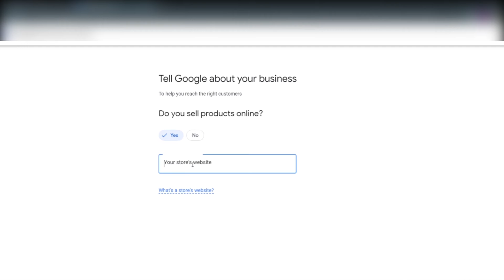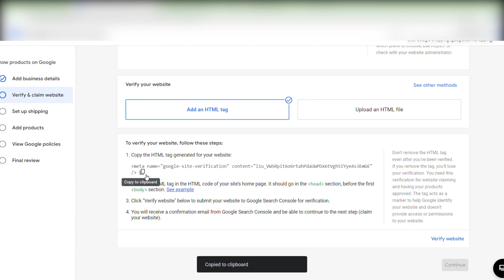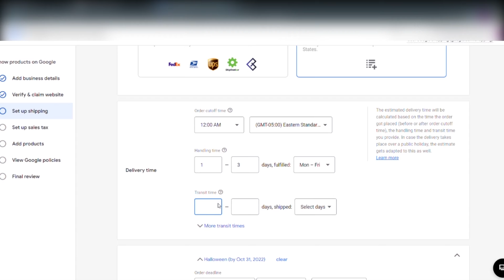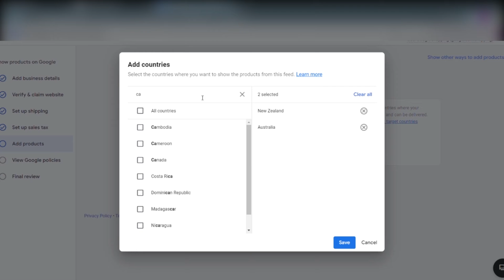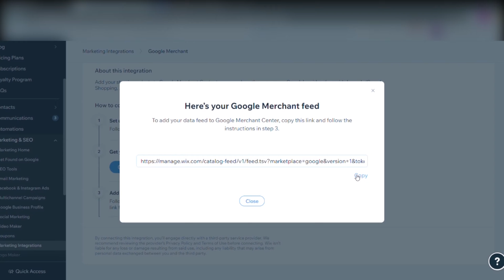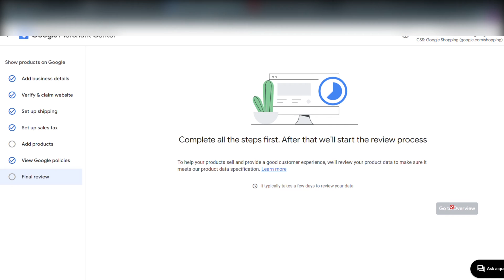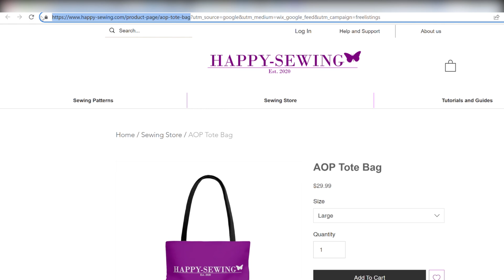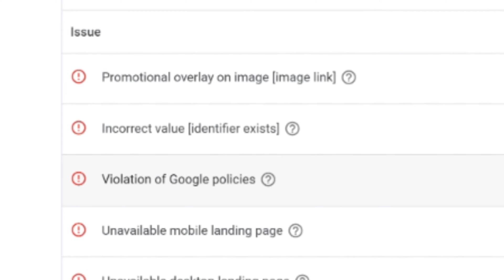How to Upload products from Wix to Google Merchant Center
In this video tutorial we show you how to upload products from Wix to Google Merchant center (Google Shopping). We do also how to do simple error fixes in the process.